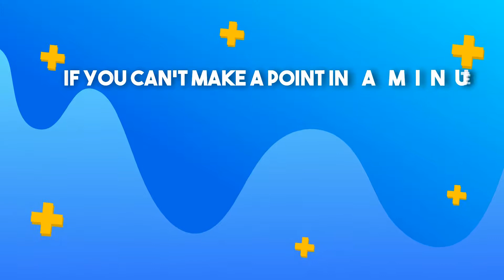VSL 60 SECOND SALES TSUNAMI